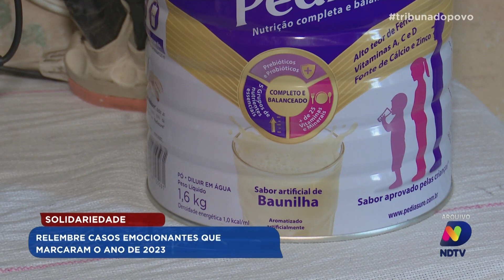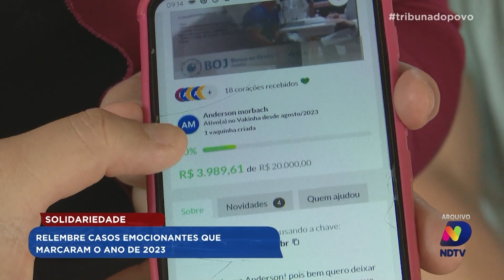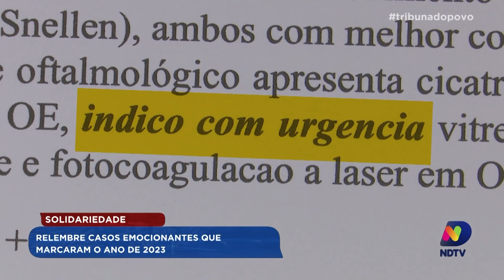Tribuna Solidária: retrospectiva de emoções e transformações em 2023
Na atmosfera especial de Natal, revisitamos momentos tocantes que marcaram o Quadro Tribuna Solidária ao longo de 2023. O programa, dedicado à solidariedade, protagonizou histórias de superação e transformação. Vidas foram significativamente impactadas, e agora, convidamos você a se emocionar com a reportagem que reúne esses momentos únicos. Uma retrospectiva que celebra a generosidade e a esperança, capturada pela Tribuna do Povo.